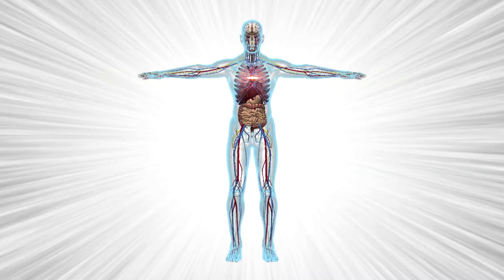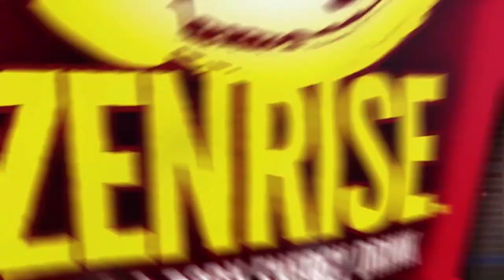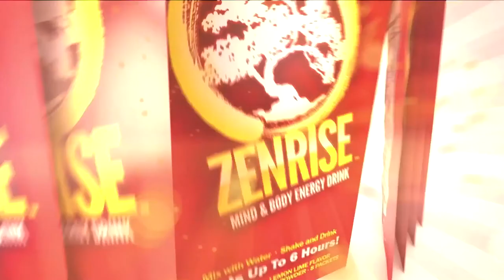Zenrise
Directed by and featuring Stanton Barrett, Zenrise is an energy drink that works with your body to create a healthy effect for athletes, executives and students.